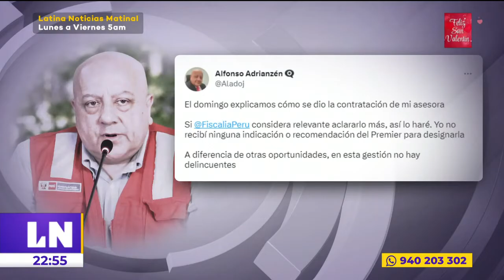🔴 Abren investigación a Premier Otárola por contratación de su excuñada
🔴 LNCentral | Abren investigación a Premier Otárola por contratación de su excuñada.